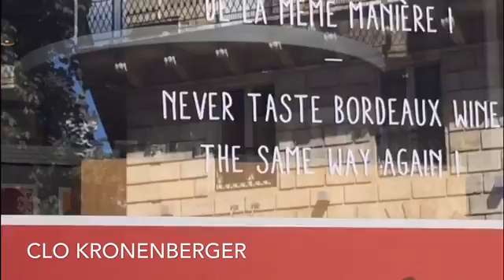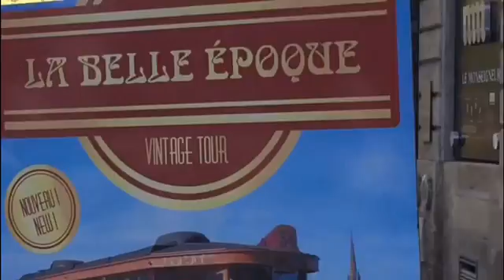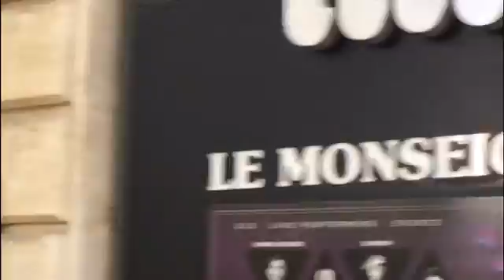Bordeaux, que delicia 2